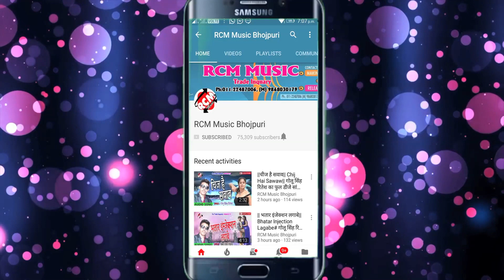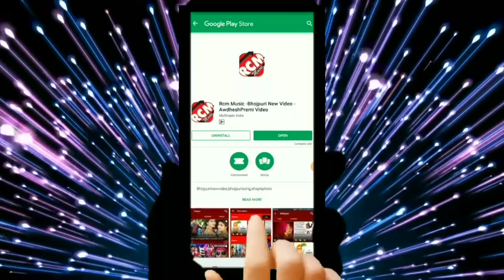|| होखा तावे अरग के बेर || अनिल अम्बे का 2019 का नया छठ सांग नये अंदाज में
Title: Hokha Tawe Aragh Ke Ber
Singer:  Anil Ambey
Lable: RCM Music
Lyrics:  Arjun Ashiq
Video Director:
DOP: